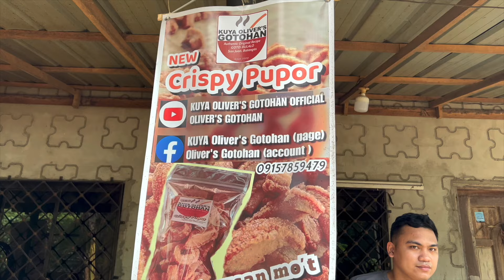VIRAL na GOTONG BATANGAS | Goto Laman Loob ng BAKA, Isaw, Tumbong, Soup No. 5 | OLIVERS GOTOHAN (4K)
HALOS LAHAT NA NG TV SHOWS NA FEATURE NA ANG SIKAT NA SIKAT NA KUYA OLIVER'S GOTOHAN SA SAN JUAN BATANAGAS! TALAGANG DINADAYO PA SYA! ALAMIN ANG SECRETO NI KUYA OLIVER!

CHECK NYO RIN ANG FB PAGE NI KUYA OLIVER PARA SA INSTRUCTIONS KUNG PAANO MAKA PUNTA.